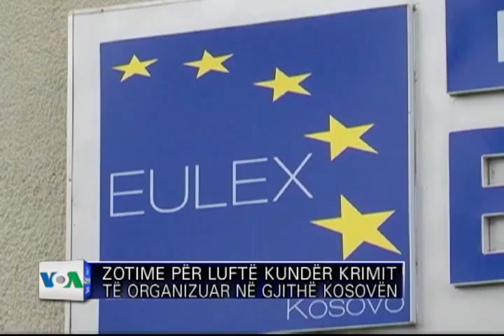Kosovë-Lufta kundër krimit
Përfaqësues të institucioneve vendase dhe atyre ndërkombëtare në Kosovë, thanë sot se do të luftojnë pa kompromis kundër krimit të organizuar në të gjithë vendin. Komentet e tyre pasuan arrestimin e një pjesëtari të komunitetit serb në veri, në kuadër të hetimeve nën dyshimet për përfshirje në krim të organizuar. Ky arrestim u kundërshtua nga udhëheqësit e serbëve në veri, të cilët kundërshtojnë çdo përpjekje për vendosjen e autoritetit të Prishtinës në atë zonë. Nga Prishtina njofton korrespondenti ynë, Besim Abazi.